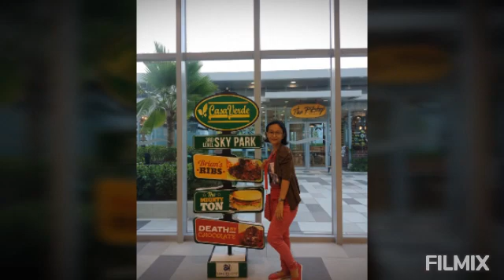Gala with my Cousin-P2